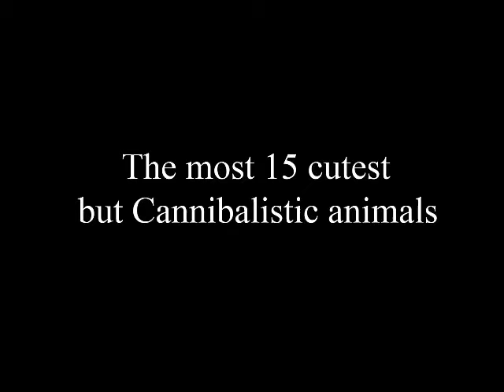Повечето от 15 сладкото, но канибалски животни